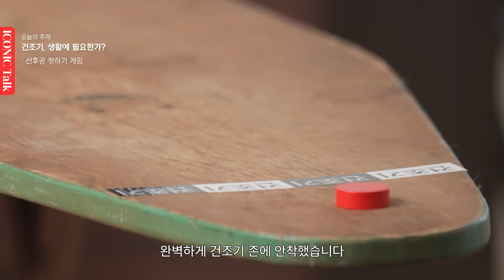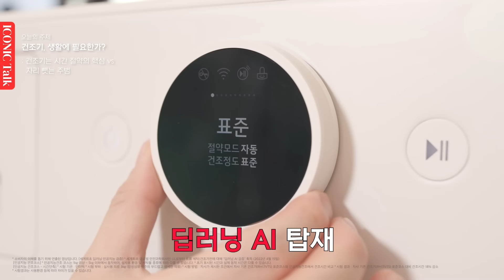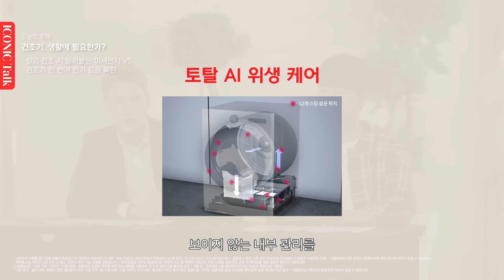과학으로 이기려는 자 VS 언변으로 넘어가려는 자 | 건조기 대체 왜 씁니까? | 아이코닉 토크ㅣEP7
'건조기, 생활에 필요할까?'
한때 커뮤니티를 뜨겁게 달군 건조기 논쟁이 돌아오다! 🔥
건조기도 과학이라고 주장하는 TEAM 궤도와
LG전자 채널에서 당당히 필요 없다고 외치는 TEAM 미미미누!
무리수와 견제가 가득한 이곳, 건조기 토론장으로 얼른 놀러 오세요 ✨

📌 [아이코닉토크 EP.7 EVENT]
📍 이벤트 기간 : 11/8(금) ~ 11/15(금)
📍 당첨자 발표 : 11/20(수), 대댓글로 당첨 안내

영상을 시청하신 뒤 재밌게 본 내용을 댓글로 자유롭게 남겨주세요.
추첨을 통해 스타벅스 모바일 교환권을 드립니다!

📍 참여 방법
1) LG전자 유튜브 채널 구독
2) 아이코닉토크 EP.7 영상 좋아요 누르기
3) 재밌게 본 구간 타임 스탬프와 함께 댓글로 기재

📍 이벤트 경품
스타벅스 모바일 교환권 1만원 (30명)

🚨 유의사항
※ 당첨자는 기한 내 참여자 중 랜덤 추첨을 통해 선정합니다.
※ 6개월 이내 LG전자 유튜브 채널 이벤트 당첨 이력이 있을 시 당첨에서 제외됩니다.
※ 동일인이 다중 계정을 사용해 부정 참여한 이력이 확인될 시 당첨에서 제외됩니다.
※ 정해진 날짜 안에 개인정보 미 입력 시 당첨이 취소됩니다.

0:00 아이코닉토크 시작
0:33 건조기, 생활에 필요한가?
0:40 토론 패널 등판
1:43 시작부터 팩폭하는 궤도
1:59 궤도 뒷돈 의혹 불거져
2:15 토론 선후공배 병뚜껑 게임
4:23 드디어 토론 시작
4:57 궤소리 시동 걸기
5:49 미미미누 논란 제기
7:04 이실직고하는 레오
8:35 어깨가 무거운 미3누
10:03 오마카세 빨래
10:47 건조기 3음절 게임
11:20 너 핀란드인 아니지
14:24 우리팀 궤도는 츄르를 좋아해
16:19 열심히 돈 값 하는 중
19:44 너 스파이지
21:28 토론의 승리 팀은?
22:52 빠른 태세전환

*출연자에 대한 비방 및 인신공격성 댓글은 관리자에 의해 삭제될 수 있습니다.